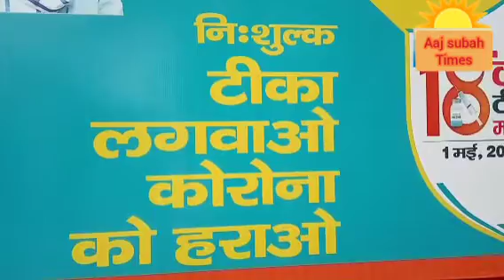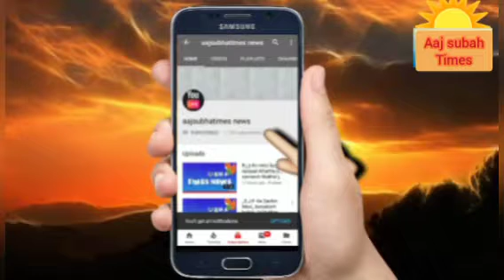देश के 🙏🙏🙏🙏सेनाओ को सालूट आप हमेशा स्वस्थ जीवन के साथ आगे बढ़ते रहे यही उम्मीद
देश के सेनाओ को सालूट आप हमेशा स्वस्थ जीवन के साथ आगे बढ़ते रहे यही उम्मीद के साथ प्रतेक भारतवशीय करता है